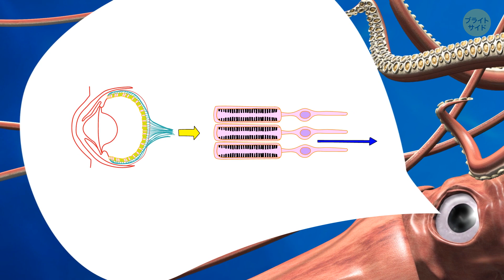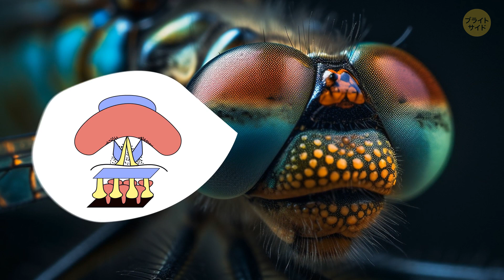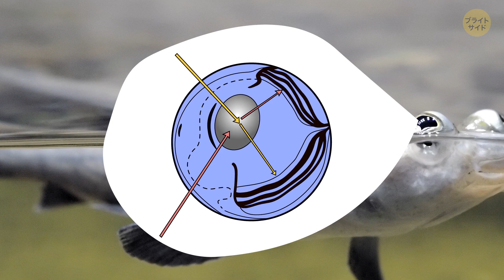目の大きさの比較：動物界で最も奇妙な目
誰が一番クレイジーな目をしているのだろう？まずは、目の大きさのヘビー級チャンピオン、巨大イカだ。バスケットボールの大きさの目玉を想像してみてほしい。小柄な霊長類のターシャは、脳よりも大きな眼球を持っている。オオシャコガイをご存知だろうか？光と影を感知することができ、水中版のおしゃれなサングラスになっているのだ。 最後に紹介するのは、動物界の究極のマルチタスク、4つ目の魚だ。この水中の驚異は、頭の上に目を持っている。